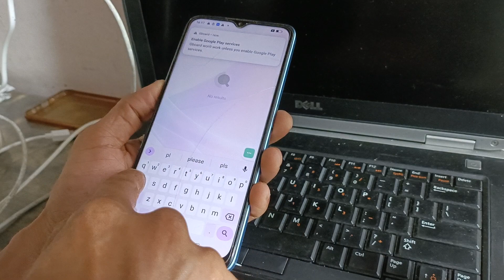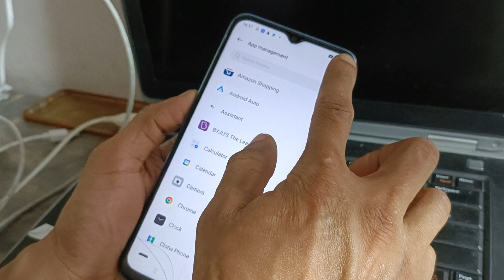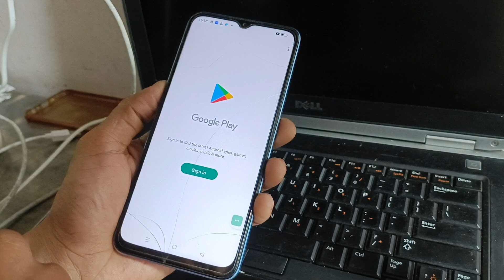how to fix oppo k10 5g play Store not showing in display screen disable ithelper